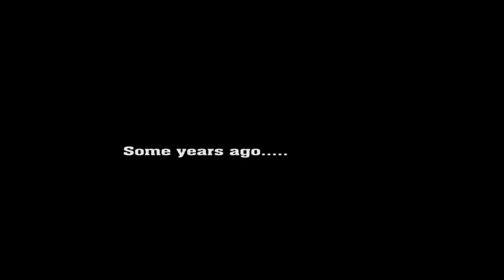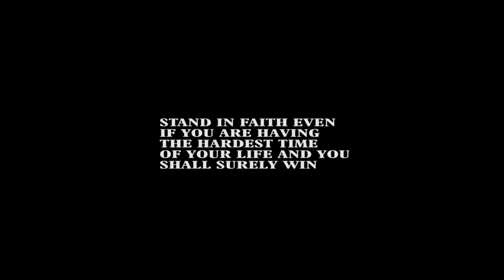Chiki Cherrkerr - Wo Daakye [Official Video]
[DIR. Bigdee Beat]